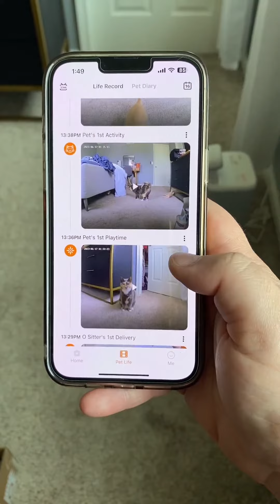I bet this is the most intelligent robot you’ve ever seen!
🐾"I bet this is the most intelligent robot you’ve ever seen." - nala.meetsworld
💛O Sitter is the best intelligent robot that solves the problems of pet owners in monitoring after going out, interacting with cats, and feeding them safely according to the characteristics of cats, based on the practical needs of cat families.